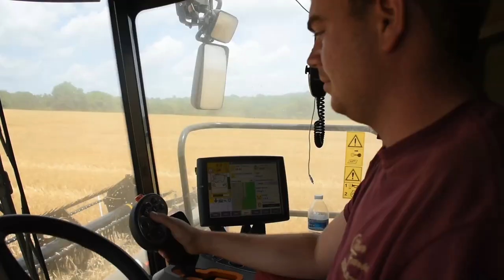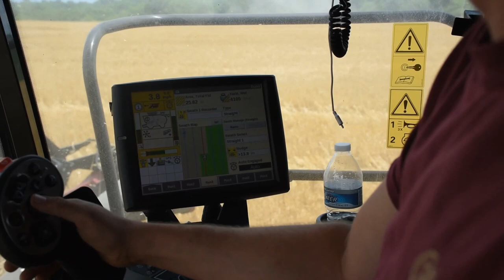Meet a Farmer Monday - George McDonald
George McDonald of Catesa Farms talks about what is involved with raising crops such as corn, wheat, soybeans, strawberries, and watermelons in Tennessee.